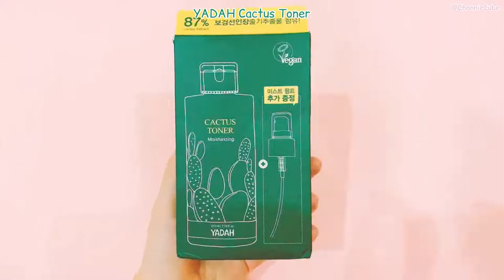YADAH Cactus Toner | Unboxing and Review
Hello Everyone :)

In this video, I will be unboxing and reviewing “YADAH Cactus Toner".  Hope you all enjoy my one-minute video.

🌸 Product Name : YADAH Cactus Toner (210ml)
🌸 Ingredients : Opuntia Ficus-Indica Stem Extract (87.62%), Glycerin, Butylene Glycol, 1,2-Hexanediol, Dipotassium Glycyrrhizate, Water, Allantoin, Panthenol, Centella Asiatica Extract, Disodium EDTA, Dipropylene Glycol, Hydroxyacetophenone, Caprylyl Glycol, Hamamelis Virginian (Witch Hazel) Extract